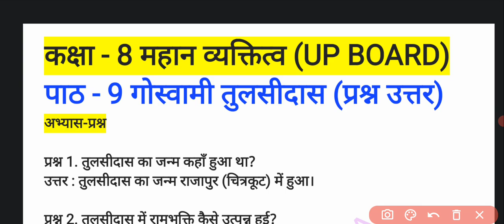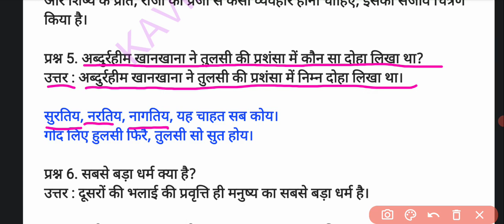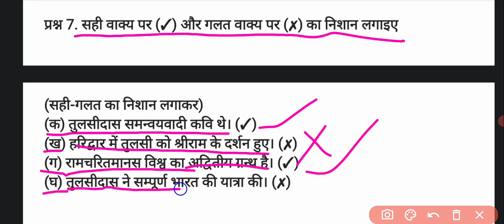कक्षा 8 महान व्यक्तित्व | पाठ 9 गोस्वामी तुलसीदास | प्रश्न उत्तर | class 8 mahan vyakatitav